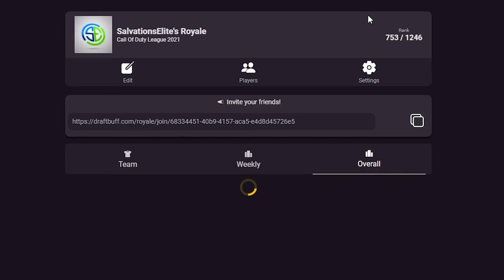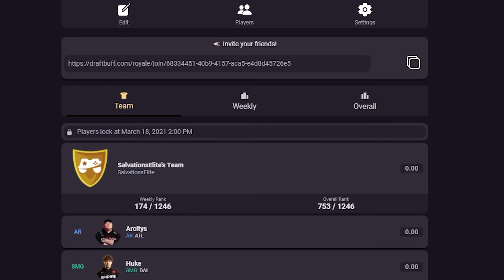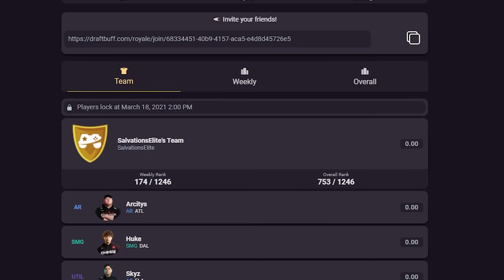TOP 5 Shocking STATS, PLAYS, & TAKEAWAYS from CDL Stage 1 | CoD League Breakdown & Highlights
Join DraftBuff & the Community Draft Royale to compete against me!

CDL MAJOR Tournament BREAKDOWN! TOP 5 PLAYS (highlights), 5 SHOCKING Stats and 5 HUGE TAKEAWAYS about the BEST CoD Pros, best teams, biggest issues teams are having, and more! How OpTic Chicago, Dallas Empire, Atlanta Faze and other stack up against the rest of the competition and who are the best pros in the game? Simp? Huke? Dashy? Others? We go through it all including highlights of the craziest moments!

The DISCORD Community Server!

Throughout the year we go through all things CoD and Professional Call of Duty!

I'm SalvationsElite! Enjoy!

Seriously! Check out this stud too!